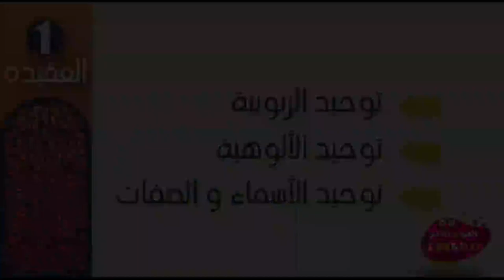🇳🇱 De drie categorieën van Tawhied